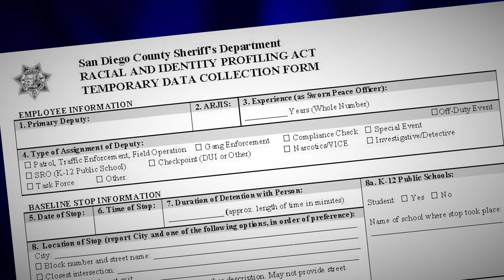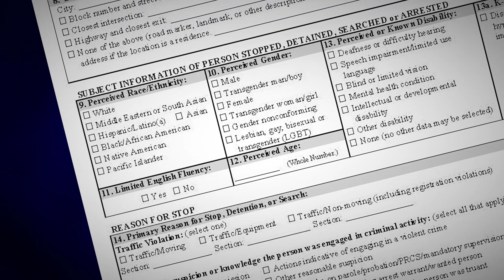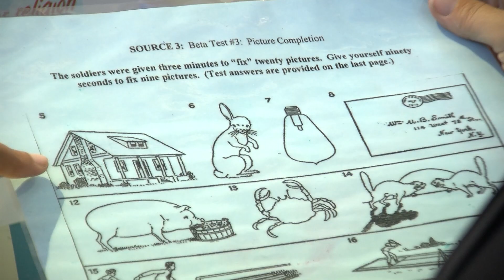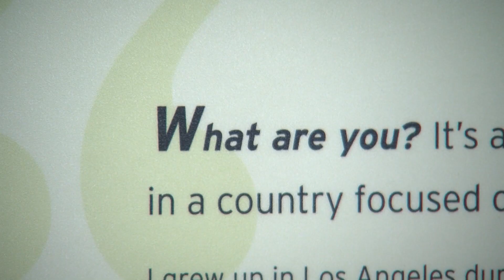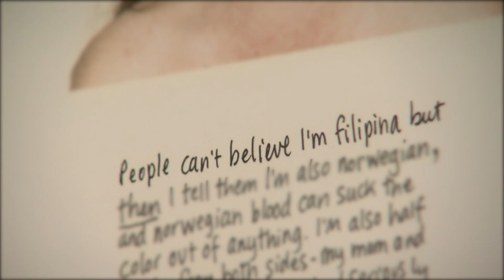What The Racial And Identity Profiling Act Can Teach Everyone About Bias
The law requires officers track their perceptions about people they stop to evaluate if they exhibit bias. This process can also be enlightening for the public.